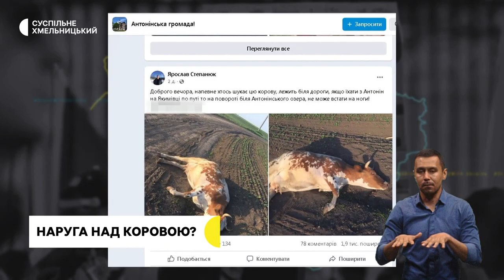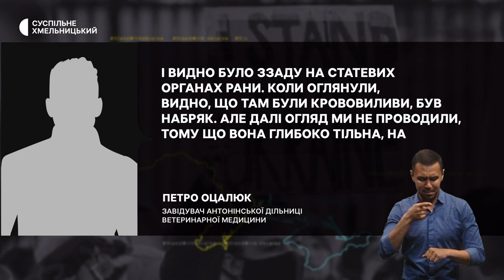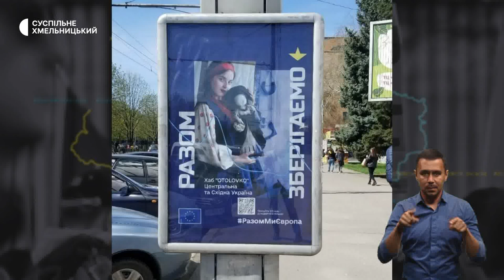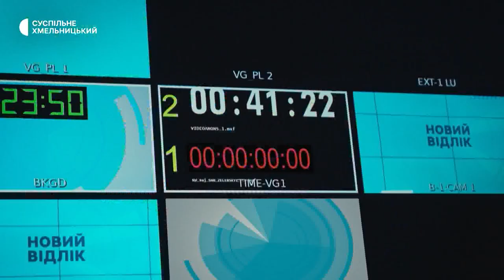Лотерейний дзвоник, наруга над коровою?, врятували колекцію від війни | 31.05.23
Останній дзвоник для більшості хмельницьких школярів пролунав в обласному центрі.  Як під час урочистостей збирали кошти для ЗСУ?

У нарузі над тільною коровою у селищі Антоніни підозрюють 22-річного жителя сусіднього села. У якому стані наразі тварина?

Дослідниця етнографії з Полтави, рятуючи свою колекцію старожитностей від війни, перевезла її на Хмельниччину.